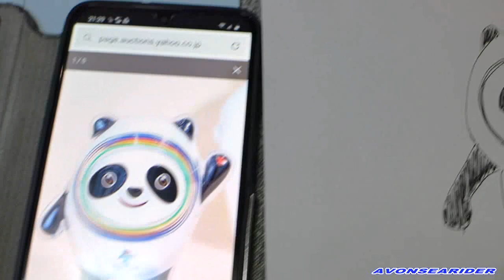ビンドゥンドゥン 三人の画伯が描いてくれました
夢に出てきそうなビンドゥンドゥンです・・・・